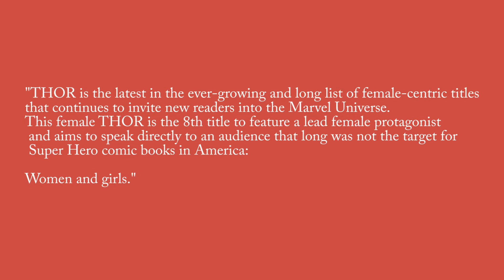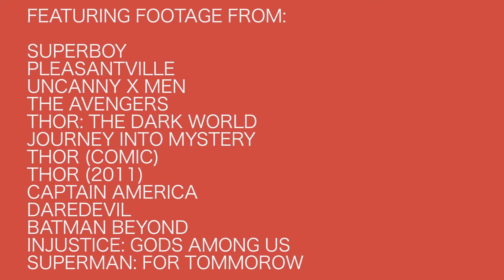Riordan Rants - The Diversity Initiative